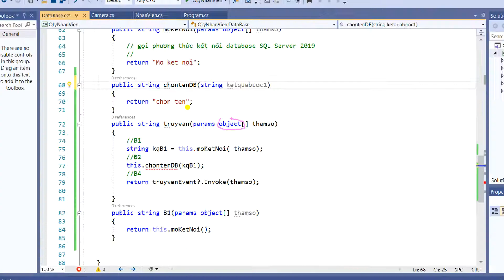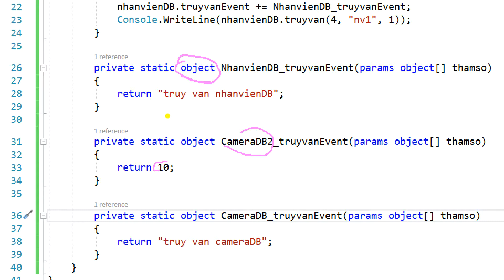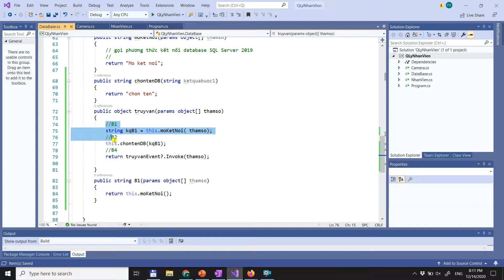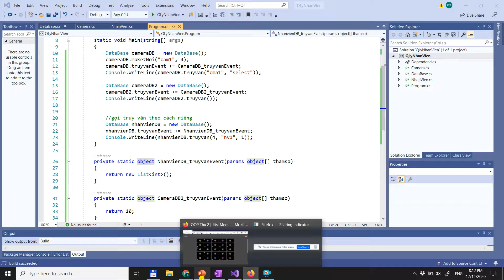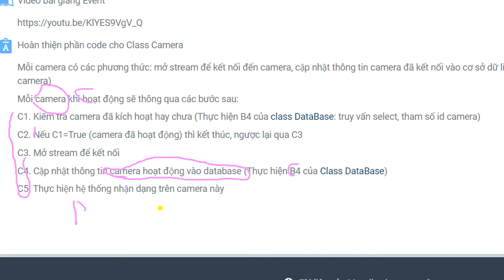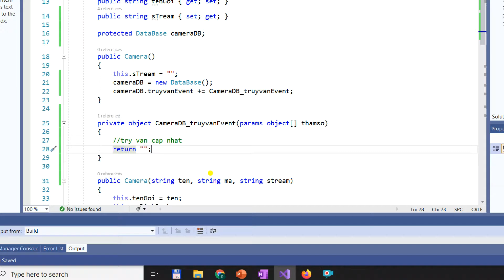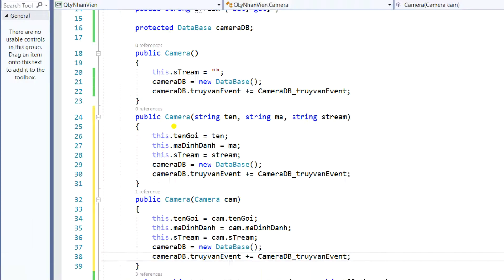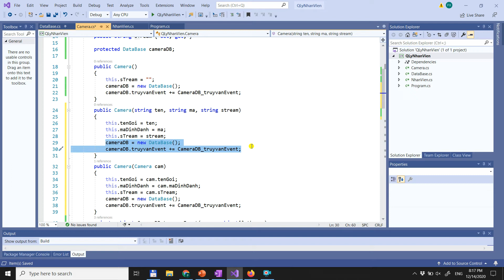Sử dụng Event